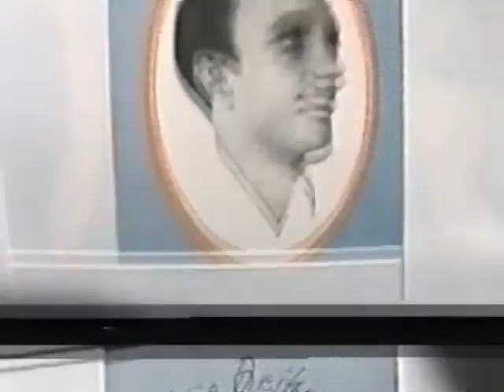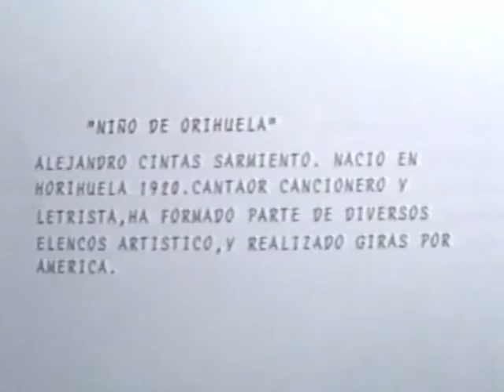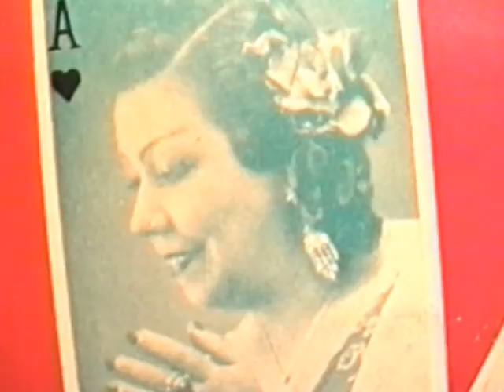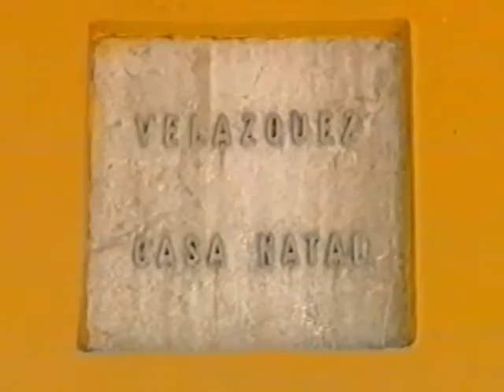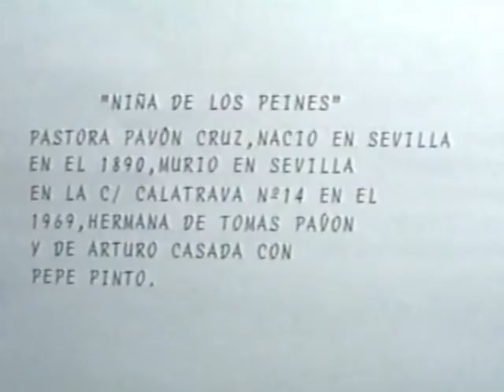LOS NIÑOS DEL FLAMENCO - EL NIÑO DE ORIHUELA - LA NIÑA DE LOS PE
LOS NIÑOS DEL FLAMENCO - EL NIÑO DE ORIHUELA - LA NIÑA DE LOS PEINES - POR RAFAEL HIDALGO.